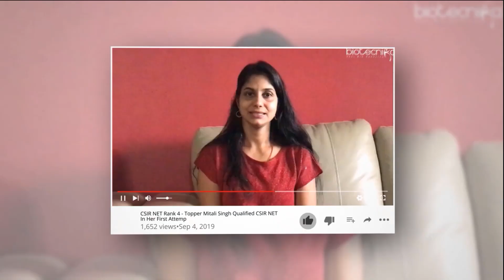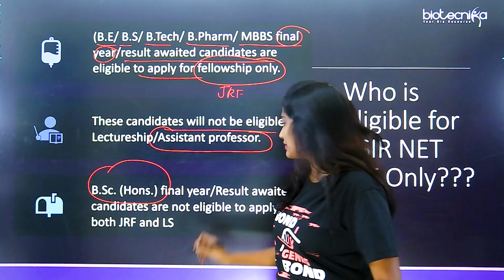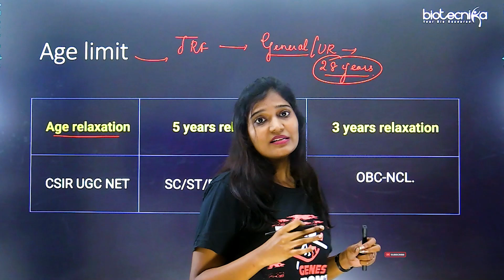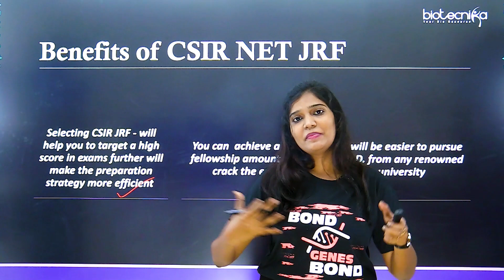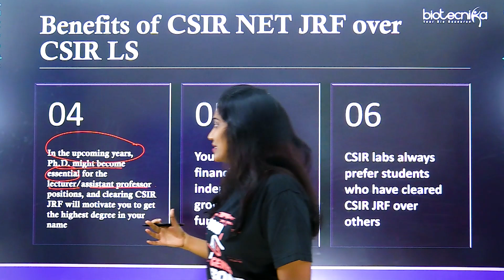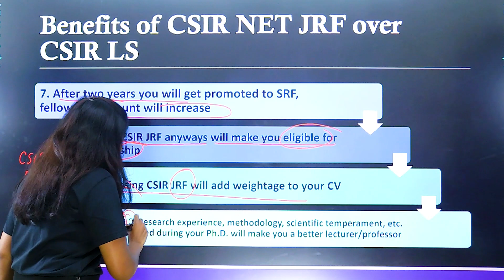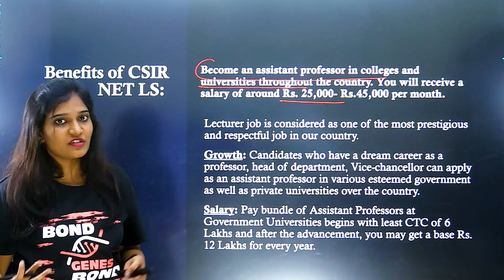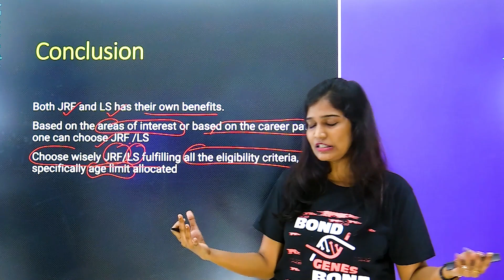CSIR NET JRF or LS - What to Choose & Why?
CSIR NET JRF or LS - What to Choose & Why? What to select, CSIR NET JRF or CSIR NET LS? Which option to select while filling up the CSIR NET Exam Application form - CSIR NET JRF or CSIR NET LS? Learn all about it in this video.

For practice questions with answers + Explanations & detailed Video & notes on all CSIR NET UNITS, Join RAFTAAR CSIR BATCH For super fast & efficient CSIR NET Revision. Starts on 19th July 2022.

00:00 Introduction
00:58 CSIR NET JRF / CSIR NET LS
01:27 Who is eligible for CSIR NET JRF Only???
02:59 Age limit
05:48 Benefits of CSIR NET JRF
07:23 Benefits of CSIR NET JRF over CSIR LS
10:23 Benefits of CSIR NET LS
12:32 Conclusion